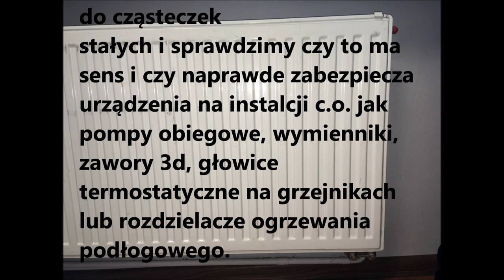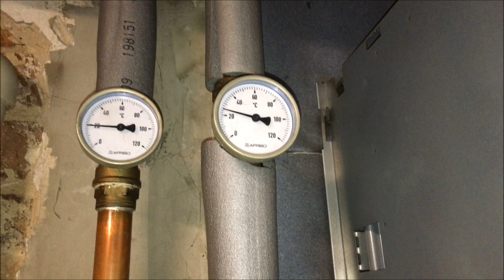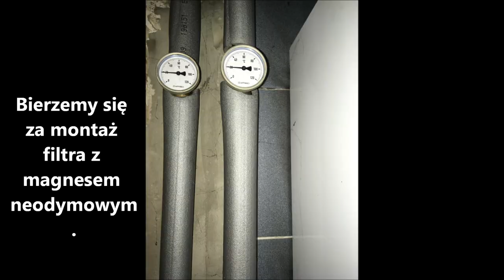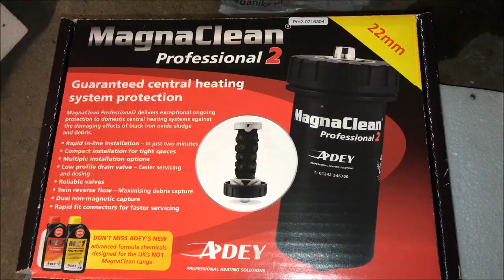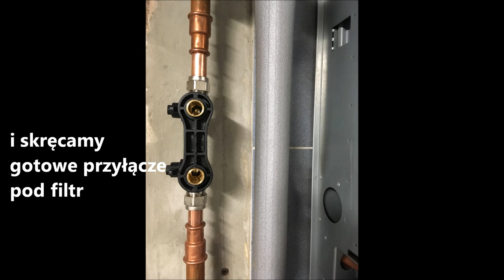Grzejniki i brudna woda w instalacji. Filtr siatkowy czy może jednak separator magnetyczny ?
Jeżeli Podoba ci się to co robię, pomóż mi realizować kolejne materiały filmowe, a najprostszym sposobem i najmniej obciążające drugą stronę jest postawienie mi kawy,

Na tym filmie pokazuję przy okazji wcześniejszej wymiany grzejnika, co siedzi również w instalacji grzejnikowych stalowych i mieszanych, ale w środku w rurach i to w 98% . Otóż siedzi sporo ciekawych rzeczy, od zwykłego szlamu, mułu kotłowego, którego raczej nie da się wyeliminować, po resztki z rur stalowych, resztki z gwintowania, resztki z kształtek itp.

Zastosowanie zwykłego filtra skośnego jak widać na filmie nie zdaje w ogóle egzaminu, a w wielu przypadkach nawet pogarsza sytuację i urządzenia wchodzą w awarię lub trwałe uszkodzenie. Skutkuje to zmniejszeniu przepływu w instalacji, a często nawet zablokowaniem filtra zwykłego skośnego, bo stopień zabrudzenia jest tak duży, że nie ma mowy o prawidłowej pracy urządzeń.

Bardzo często miałem sytuację na instalacji, którą miałem nieprzyjemność serwisować, gdzie użytkownik nawet nie wiedział, że filtr może się zapchać
 ( tu ukłony dla pseudoserwisantów, którzy tego elementu nawet nie sprawdzają ) i nie wiedzą co jest przyczyną ciągłych awarii urządzeń grzewczych, ale chcą wymieniać np. płytę główna itp. Zakładając nawet iż ten zwykły filtr skośny wyłapie jakieś wstępne zabrudzenie to już z tymi mniejszymi nie poradzi sobie i całość idzie na pompy obiegowe, zawory trójdrogowe, wymienniki cwu, wymienniki spaliny/woda, manometry, naczynia przeponowe, zawory odpowietrzające, grzejniki, zawory termostatyczne, rozdzielacze ogrzewania podłogowego itd. W zasadzie cała instalacja jest na te zabrudzenia narażona.

W filmie pokazuję, że można prawie w 100% zabezpieczyć urządzenia na takich starych instalacjach, gdzie są mieszane systemy rur stalowych, ocynkowanych, kształtek miedzianych, mosiężnych, PP itp.

Oczywiście rozwiązań tego typu separatorów obecnie na rynku jest sporo, ale ten najbardziej mi się spodobał ze względów na łatwość i szybkość montażu oraz jakość wykonania wraz z rozwiązaniami technicznymi, które bardzo ułatwiają serwisy. A przekaz jest taki, aby to instalatorzy wraz z użytkownikami (inwestorami - bo to oni płacą ) wiedzieli, że można zabezpieczyć urządzenia w znacznie większym stopniu niż stosując zwykły najtańszy filtr skośny siatkowy.

Tak więc, wg mojej oceny przy modernizacji starej instalacji i wymianie na nowe urządzenie grzewcze bezwzględnie należy zamontować właśnie taki separator z magnesem. A zaowocuje to na lata.

 Postaram się pokazać w innym filmie jak to wygląda na nowych instalacjach z ogrzewaniem podłogowym gdzie większość instalacji jest z rur PE, PP.